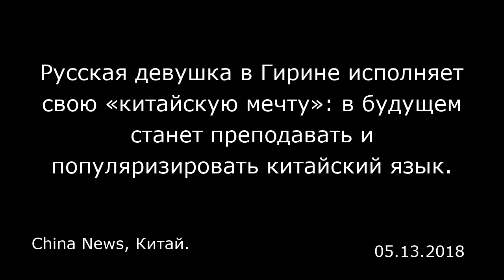Русская девушка в Гирине исполняет свою «китайскую мечту»: в будущем станет преподавать и популяризи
Русская девушка в Гирине исполняет свою «китайскую мечту»: в будущем станет преподавать и популяризировать китайский язык.
China News, Китай.

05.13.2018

3 мая 2018 года на «Университетских чтениях провинции Гирин» 27-летняя русская девушка Анна на свободном китайском прочитала классические стихотворения поэта Хай Цзы (1964 — 1989). Выразительное выступление русской девушки вызвало бурные аплодисменты, а сама Анна осталась довольна своим уровнем китайского языка. Сейчас Анна получает степень магистра по программе «Международное образование» на китайском в Институте иностранных языков в провинции Гирин . Она с самого детства питала особый интерес к многогранной китайской культуре, и учеба в Китае всегда была ее целью.    Для того чтобы исполнить эту «китайскую мечту», Анне пришлось долгое время непрерывно и усердно работать над собой. И наконец, в 2017 году, она смогла получить стипендию правительства Китая и осуществить многолетнюю мечту об учебе в Китае. За полгода жизни в Поднебесной, Анна смогла прочувствовать культуру нашего древнего государства. «Китайцы всегда очень вежливые, они уважают старших и не обижают младших — это произвело на меня очень сильное впечатление». Анна рассказала журналисту, что в процессе общения с китайцами очень легко прочувствовать их любезность, порядочность, скромность и искренность.   В институте Анна встретила таких же поклонников китайской культуры со всего мира. Все вместе они принимают участие во всевозможных мероприятиях, которые помогают прочувствовать настоящую китайскую культуру. Анна рассказала о том, как сильно любит заниматься тайцзицюань (китайское боевое искусство, один из видов уш...